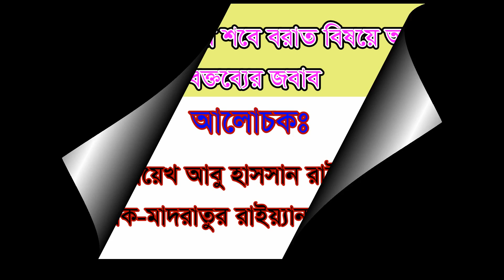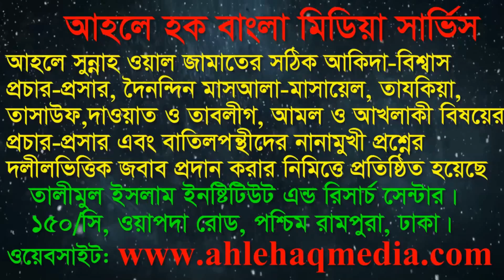শবে বরাত বিষয়ে কাজী ইব্রাহীম সাহেবের ভুল বক্তব্যের জবাব Sob e Barat And Kazi Ibrahim By Sahek Rayhan